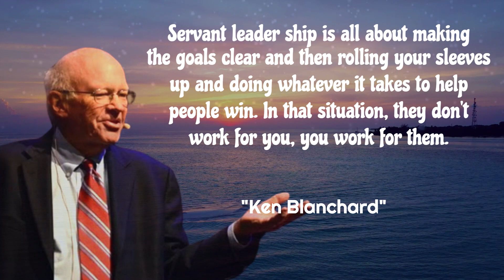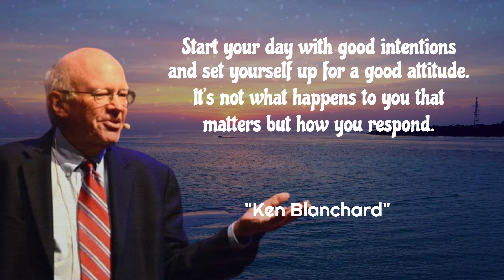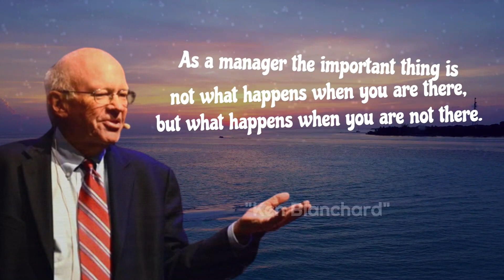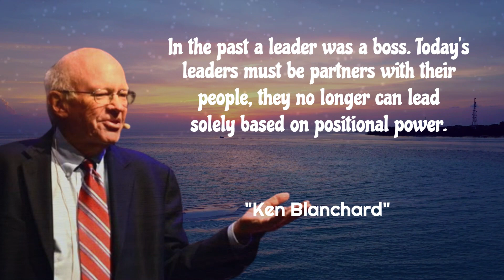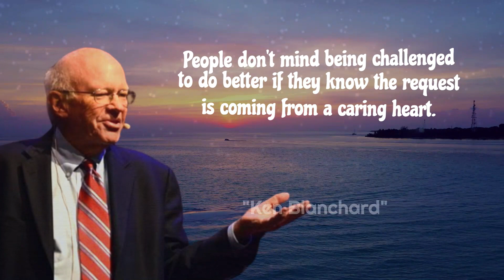Knowing where you are going is the first step to getting there - Ken Blanchard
Kenneth Hartley Blanchard (born May 6, 1939) is an American author, business consultant and motivational speaker. His writing career includes 60+ published books, most of which are co-authored books. His most successful book, The One Minute Manager, has sold over 15 million copies and been translated into many languages.
Blanchard is also the Chief Spiritual Officer of The Ken Blanchard Companies, an international management training and consulting firm that he and his wife, Marjorie Blanchard, co-founded in 1979 in San Diego, California. Blanchard is known for the quote "None of us is as smart as all of us."